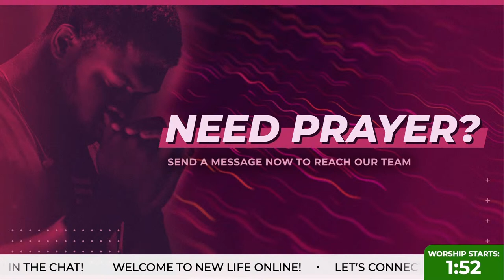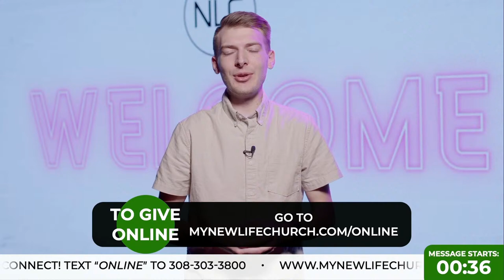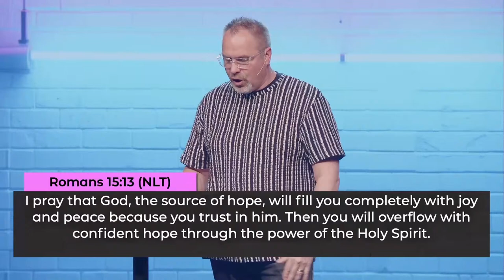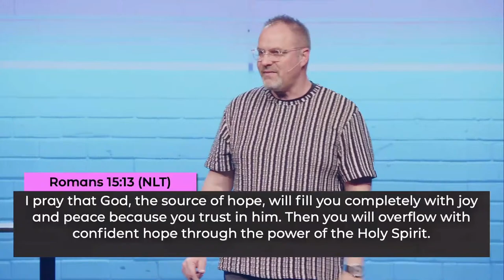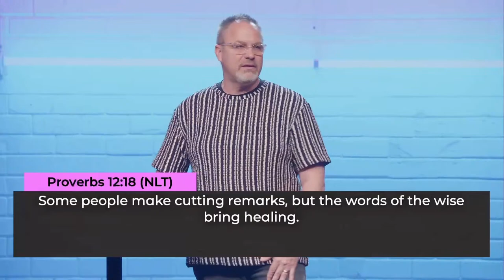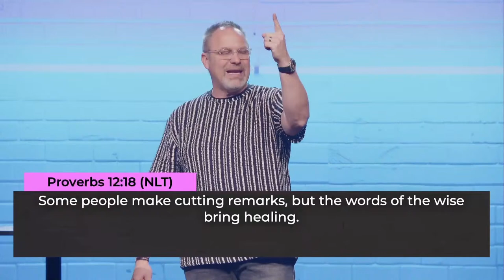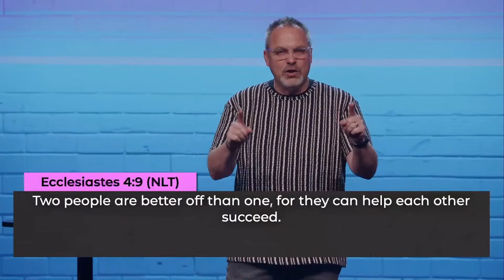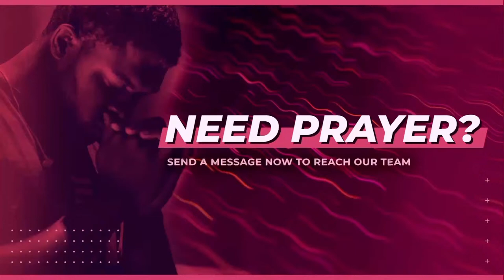4 Things Satan Is Using To Kill Your Hope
Discover the 4 things Satan is using to kill your hope and how to refuel your spirit. Don't let these hope killers hold you back!

NEXT STEPS 👇👇👇
Get connected, surrender your life to Jesus, ask for prayer, & more! Click the Next Steps link on our page.

ABOUT NEW LIFE CHURCH:
New Life Church is one church in multiple locations and our cause is to see people find Jesus and lives changed. Our guarantee is that we will love you right where you are and journey with you to the center of God’s will for your life. Learn more about New Life or join us for a service online. Link on channel page.

Podcast: New Life Church with Jeff Baker

0:00 - Pre-service
0:43 - New Life Online Is Starting
2:00 - "Thank You Lord" by River Valley Worship
6:43 - Right Place, Right Time
7:10 - Free Gift Card
8:06 - Make A Difference
9:02 - Kingdom Builders
11:18 - Thank You For Your Generosity
12:32 - 4 Things Satan Is Using To Kill Your Hope - Pastor Jeff
49:20 - Your Next Step
54:33 - A FREE Book For You
55:42 - Outro